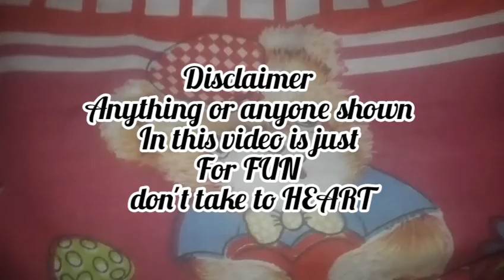My Decorating items tour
Music used after intro

Musician: LiQWYD

Musician: LiQWYD